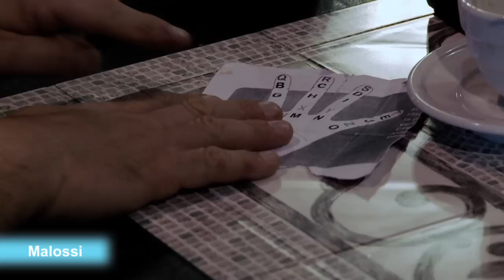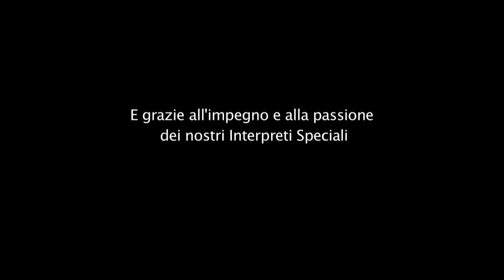La comunicazione possibile| Lega del Filo d'Oro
Al mondo esistono 6.700 lingue. Tra queste 6 fanno la differenza.

Le persone sordocieche utilizzano diversi sistemi di comunicazione che variano a seconda che vi sia una perdita totale di vista e udito o dei residui nei canali sensoriali. Inoltre è importante tener presente che spesso quei sistemi consentono di adattare a livello tattile i propri codici linguistici.